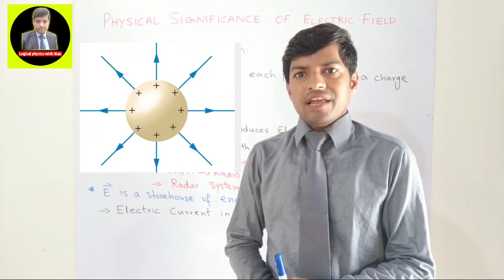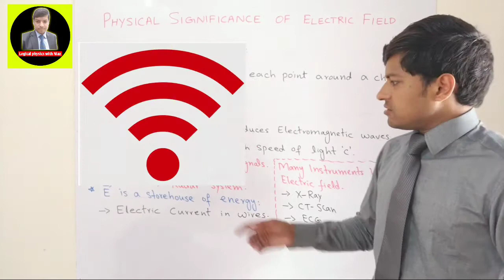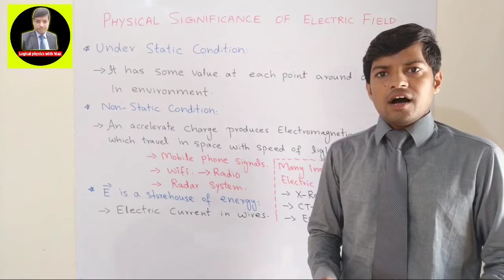Physical Sgnificance of Electric Field | Urdu/Hindi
Electric field has a lot of significance in our daily life.
Electri field is storehouse of energy.
Static charges produce electric field in the space around them.
When charge is accelerted in a wire, electromagnetic waves are produced.
Electromagnetic waves have much importance in our life.
Radar system, wifi signals, cell phone signals, radio signals are transmitted through electromagnetic waves produced by transmission antinna.
Electric machines e.g., X-Ray, CT Scan and ECG also work due to electric field.